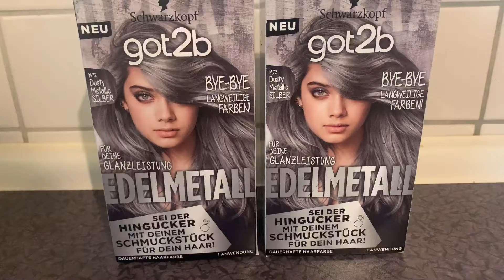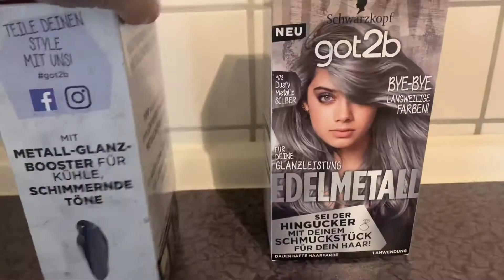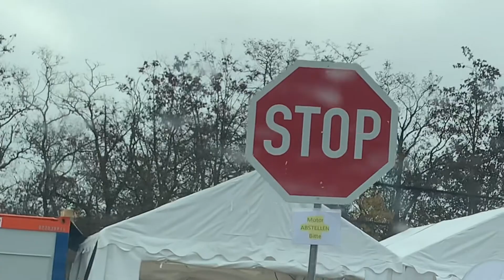PINAY IN GERMANY | We have to Quarantine for 5 Days! (COVID-19, Corona Test Centers) adoseofpaula